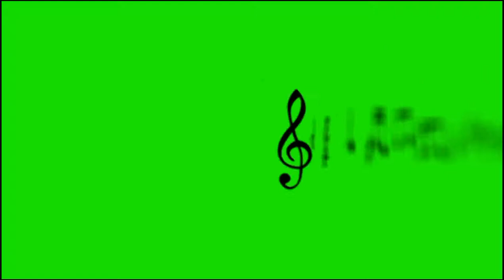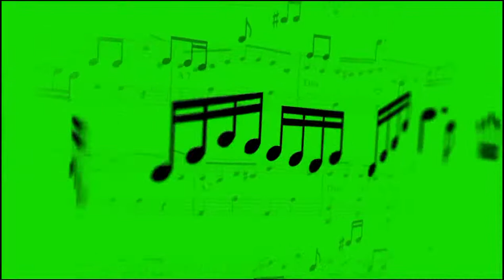Far-From-Home|Beautiful streams of violin